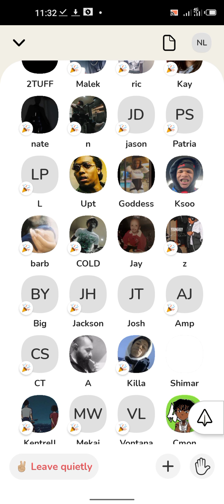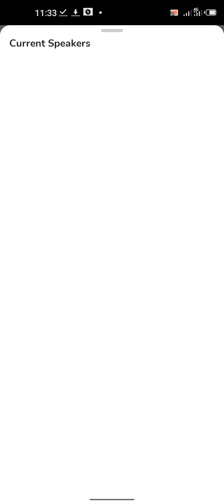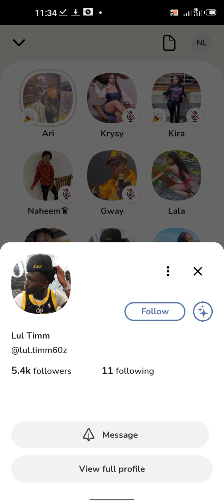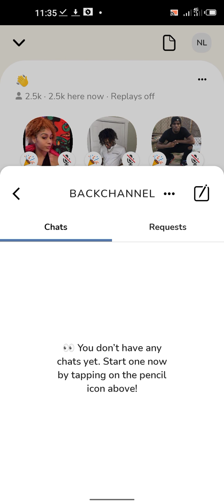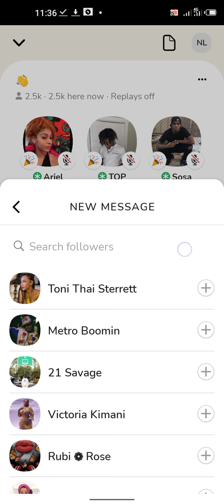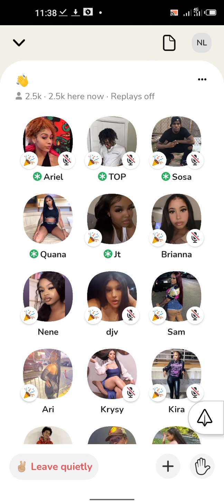NBA YoungBoy on clubhouse with shawties